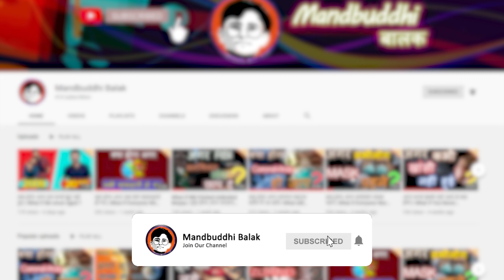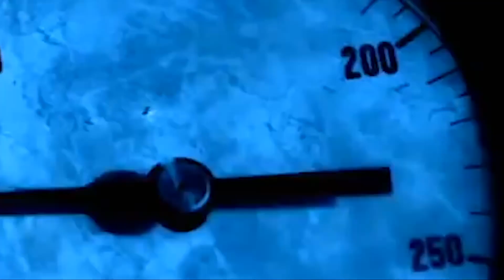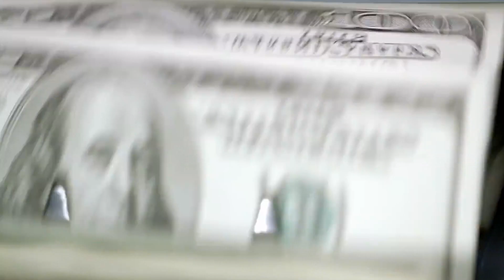क्या होगा अगर हम जंगलो के लिए आधा ग्रह छोड़ दे | What If We Set Aside Half the Planet for Wildlife ?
This Question Carries Out with Some Complex Theories which Will Shock Your Mind with Some Phenomenal Answers Like Everytime We Used to Think What Happen IF We Set Aside Half Planet for Wildlife, If Half Earth Was Reserved for Forest & Animals, If Half Earth was reserved for Wildlife, क्या आधा पृथ्वी वन्यजीव के लिए आरक्षित किया गया, क्या होगा अगर आधी धरती जंगली जानवर के लिए छोड दे, What will happen if there's wall Between People and Animals ?

Visual Credit :  Bright Side, What If, It's Aumsum Time